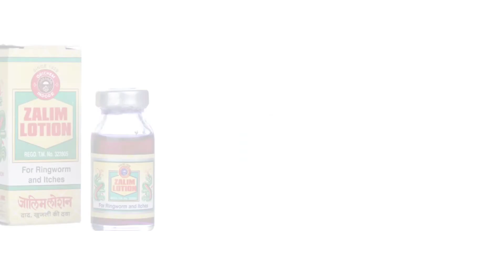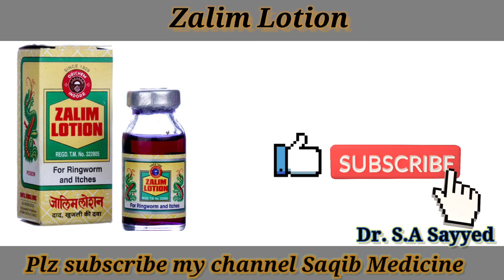Zalim Lotion | Full Review In Hindi | Dose, Side Effects, Benifits | Daad Khujli Se aram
Zalim Lotion | Full Review In Hindi | Dose, Side Effects, Benifits |

Zalim Lotion .
Zalim Lotion kis kaam aati hai...
Zalim Lotion ke kya kya side effects hai...
Zalim Lotion ko hum kese use kr sakhte hai...
Zalim Lotion ke dose kya hai.
Zalim Lotion ki MRP kya hai.
Zalim Lotion me konsa salt hai.
Saqib medicine. . . .

hum aapko is video me hm aapko  Zalim Lotion ke fayde batynge aur ise kese use karte hai to aap video last tak dekhe aur video agar achcha lage to video ko like kare aur channel ko subscribe ke

WARNING 🚫

Very usefull medicine
            For
    Right Dosage